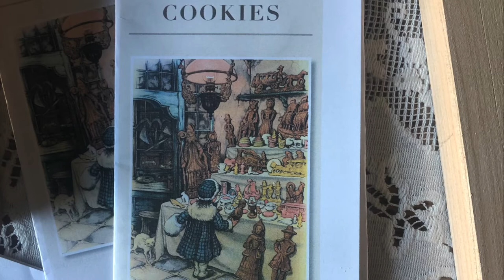Schwetzingen Santa With Broom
Unlike so many standard metal and plastic two dimensional cookie cutters today, our Schwetzingen Santa With Broom reflects a bygone era when three dimensional cookie boards were used to cast picture cookies. Check them out at my Handmade on Amazon Shop.